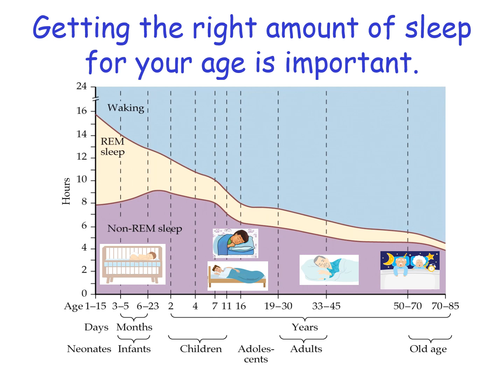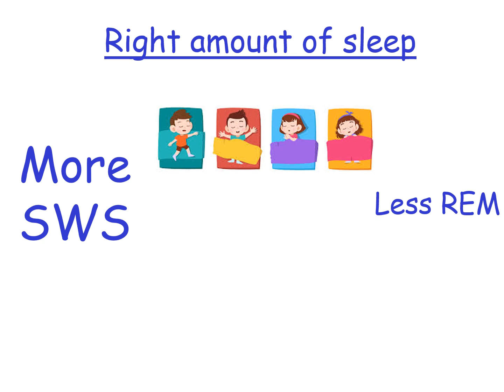G3 PH #2 SKIT Video